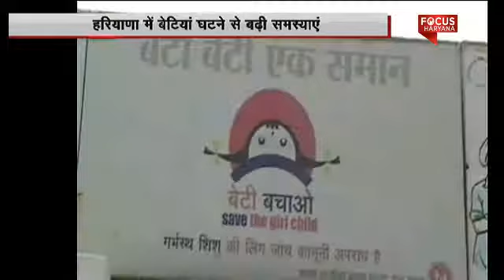Bridegrooms all decked up, but no one to marry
Desire for a daughter-in-law but not a daughter. It definitely sounds weird but it's true...and this is the mindset of the  people of Haryana...The absence of women in the state of  Haryana has led the localites to adopt strange measures of  buying daughters from other states for their sons.